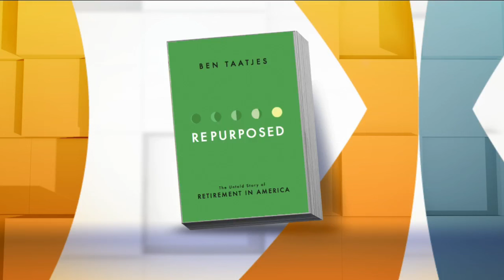What You Don't Know About Retirement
Retirement comes at many different ages, in many different circumstances. Kylie Bearse and Jason DeRusha talk with Ben Taatjes, author of "Repurposed: The Untold Story of Retirement in America." (3:28). WCCO Mid-Morning - February 23, 2017